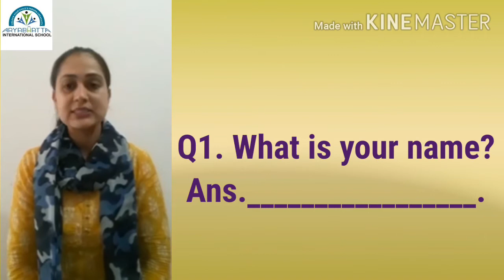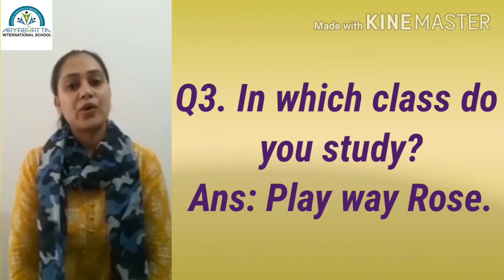Subject: Communication skills || Topic: Q/A ( part-4) || by Ms. Sukhpal kaur